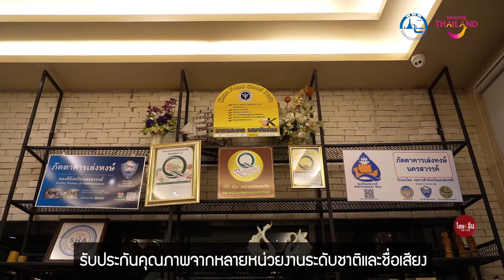“เล่งหงษ์ นครสวรรค์” สัมผัสความละมุนของรสชาติอาหารสไตล์ไหหลำ-แต้จิ๋ว ที่สุดแห่งความฟิน! 🤤🦞🥢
หมายเหตุ : ถ่ายทำก่อนช่วงการระบาดระลอกใหม่